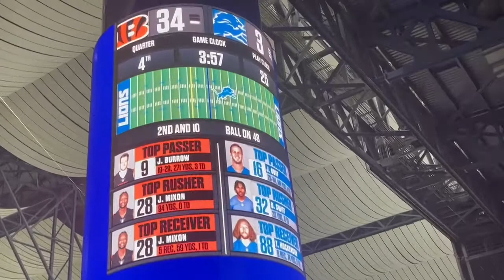A Day in Detroit- Lions Vs Cincinnati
Hey guys I know its been a while but I'm back with a new video a lot has been going on which you will see updated to my channel in the upcoming videos take a ride with me to Detroit Michigan to check out a lions game hope you all enjoy!

Follow me on SC bcool0202